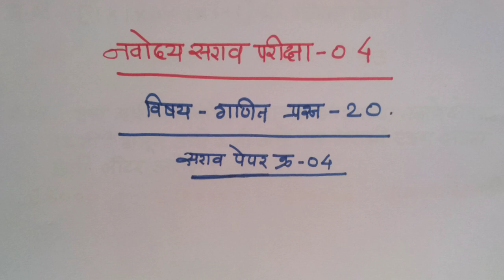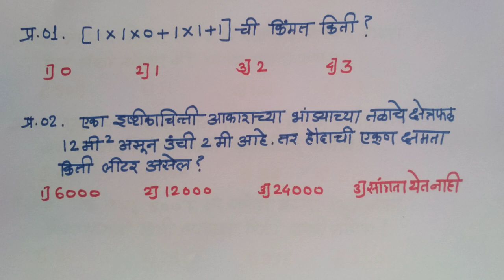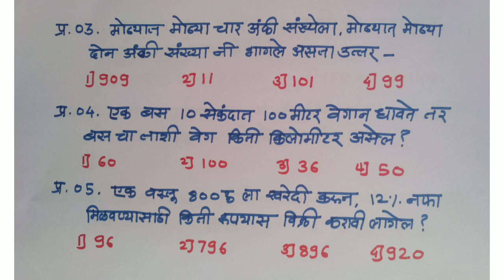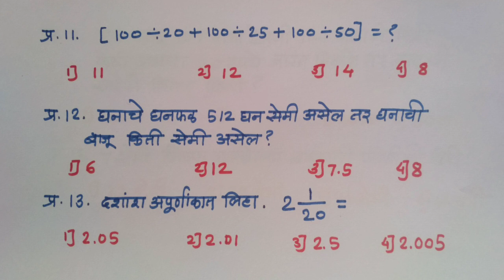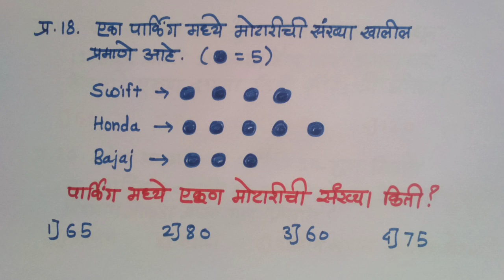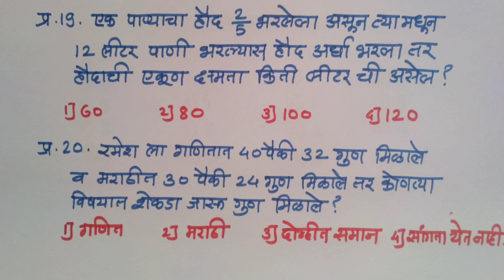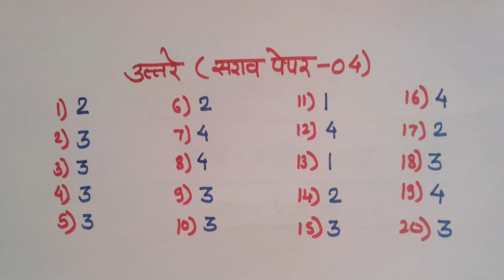Navodaya Practice Paper 4 | Genius Maths